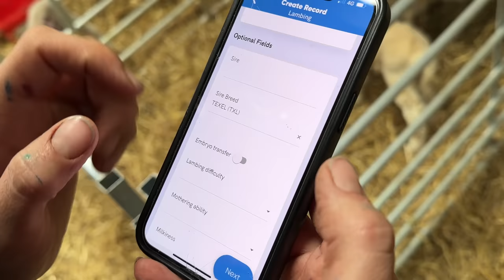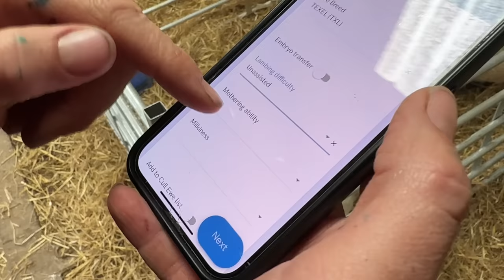SICK SHEEP and HUNGRY LAMBS | Day 9 Lambing 23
Over the next couple of weeks we will be posting daily lambing Vlogs following our journey as we try to lamb 800 sheep in south west Scotland.

If you have any questions along the way just drop us a comment.

Thanks

Cammy

ABOUT ME